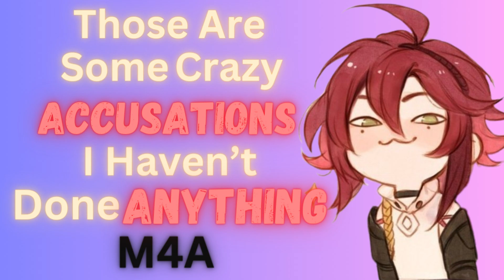Punishing Your Gremlin Femboy Cause Of A Prank (TICKLING) (RP ASMR)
If your just here for the tickles its around the 5 min mark xD

This one came to me after watching a tik tok if a couple doing exactly in the video other then the tickling. That I added myself haha plus you all seem to enjoy the tickling alot, at the end there i was actually be serious I was shaking, thats actually first I guess I over tickled myself??? but i decided to keep it in there cause i think it adds more realism to it and I guess you can hear my slight exhaustion haha hope you enjoy, love ya lots!

Socials:
(Stream every Wednesday, Friday from 4 pm and Sunday at 3pm to whenever I stop xD